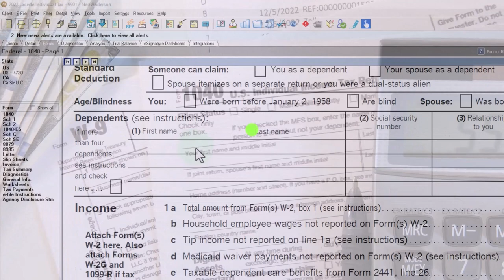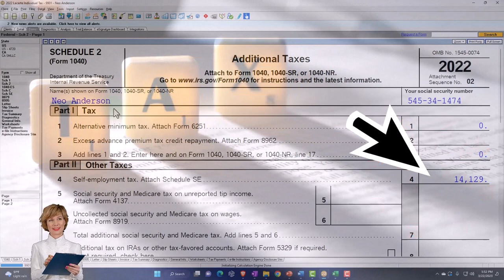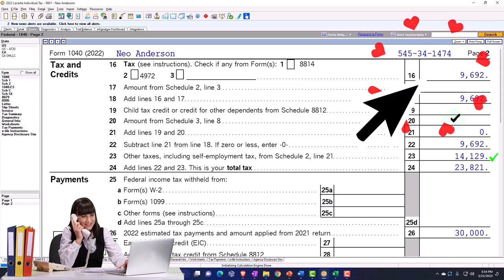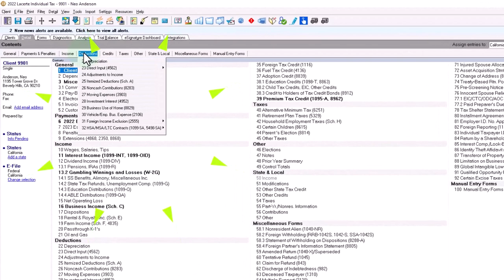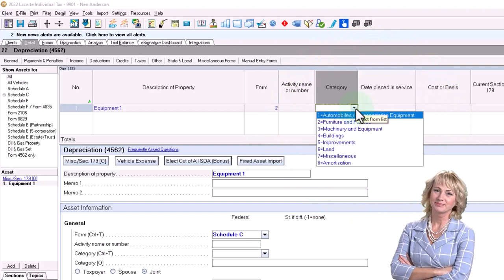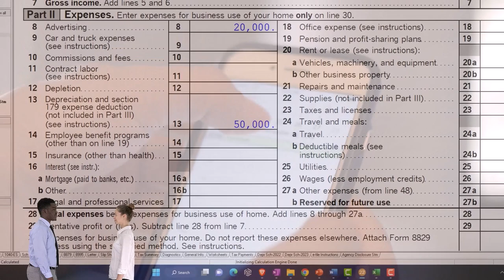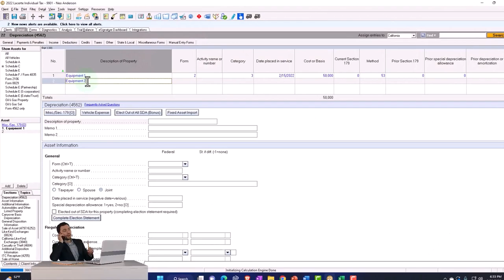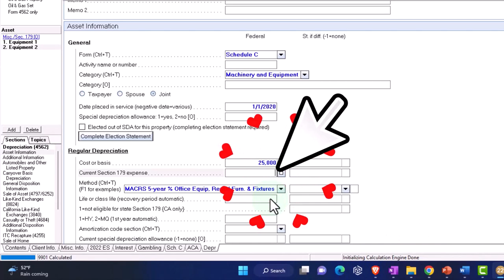Business Property Disposition Examples Part 1 Income Tax 2023